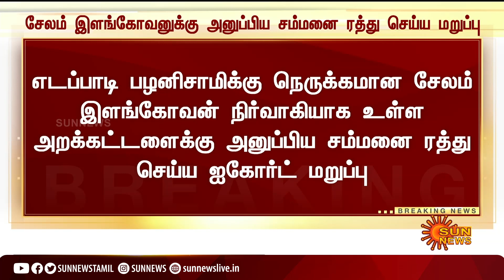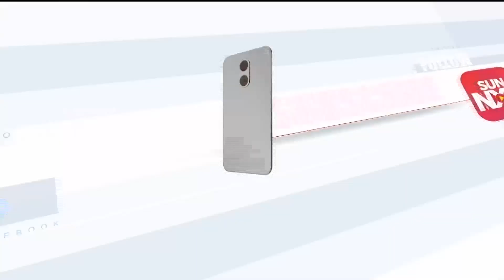இபிஎஸ்-க்கு நெருக்கமான சேலம் இளங்கோவனுக்கு அனுப்பிய சம்மனை ரத்து செய்ய ஐகோர்ட் மறுப்பு | Sun News